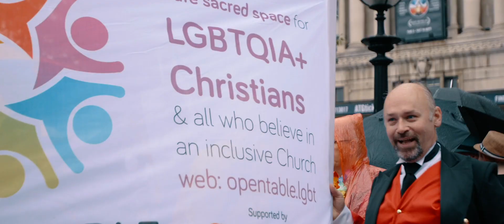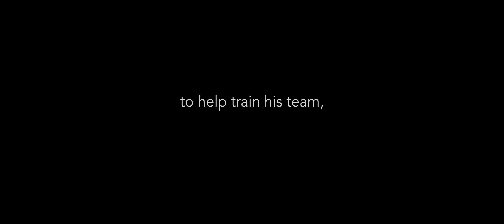Kieran's Journey Of Hope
In 2019 our Co-ordinator Kieran Bohan took part in the Journey of Hope, a 6 month leadership programme for people of faith to transform their communities. This is his story of reconciling LGBTQIA+ Christians and mainstream Church through the Open Table Network, a partnership of affirming Christian worship communities.

The Journey of Hope is run by Reconcilers Together, a community of committed peacemakers: people of faith who believe that everyday peacemaking, from a place of our deepest values, can reconcile some of the most sacred relationships between ourselves, the Earth, our faith, and with others.

The Journey of Hope is not the kind of hope that simply wishes for change optimistically, but the kind of hope that faces reality, stands in solidarity, and takes radically compassionate action.

The Journey of Hope community explores how to creatively and courageously respond to the fractures of conflict and polarization, cultivating a more relational and resilient society.

​If you believe a new, more peaceful way of being is not only possible but paramount and want to be inspired by experienced faith leaders and innovative practices, the Journey of Hope is for you.